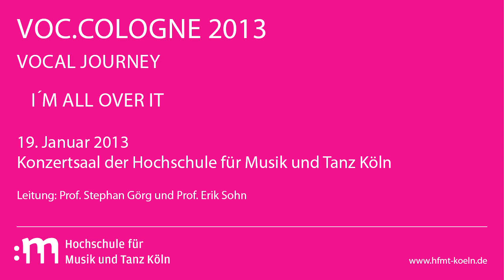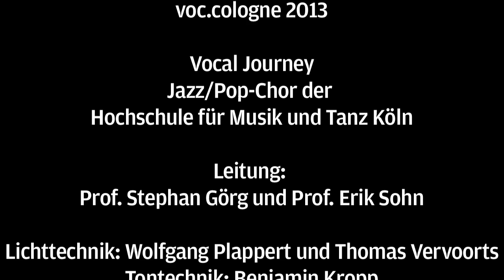Vocal Journey - I´m all over it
voc.cologne 2013